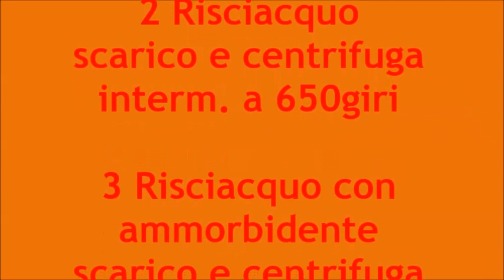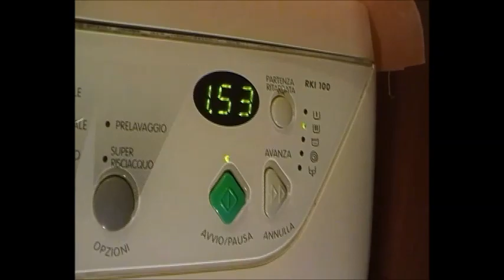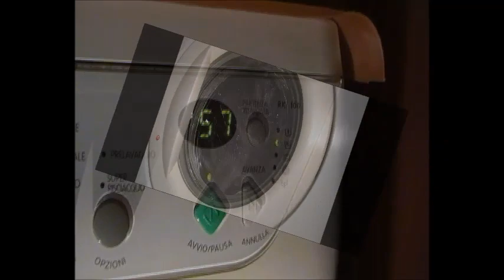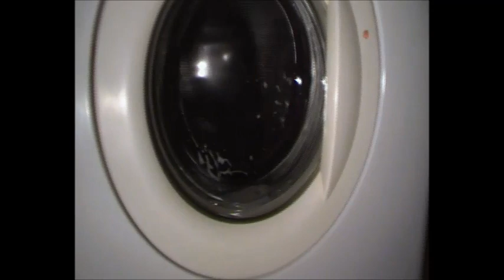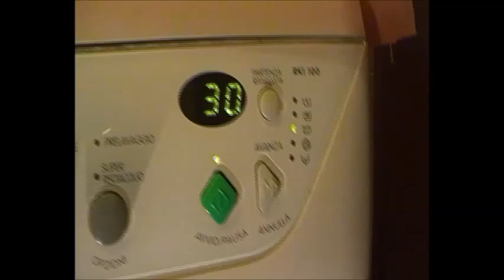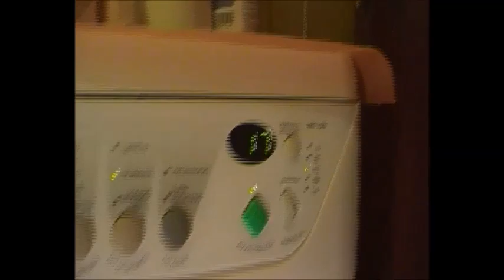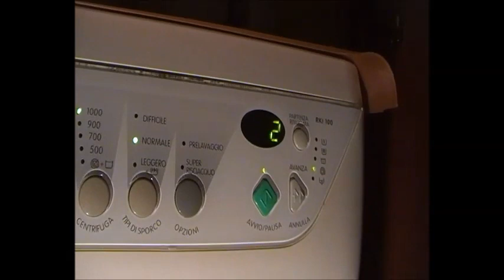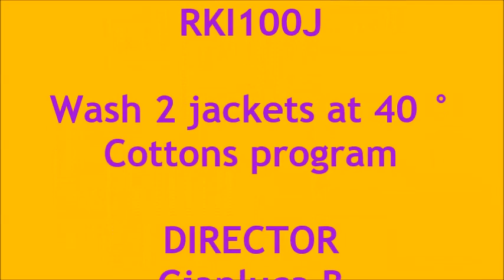REX INPUT LOGIC SYSTEM RKI100J lavaggio di 2 giacche a 40°